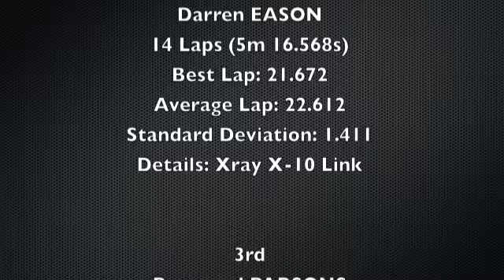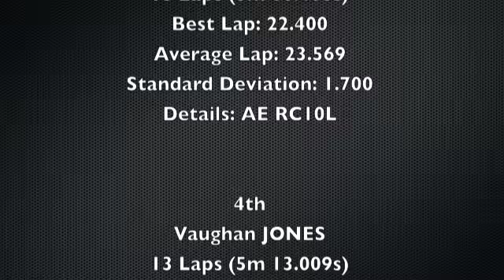2011 New Zealand Electric onroad RC Nationals - Pro10 - Third A Final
1st
Matt WHITMARSH
14 Laps (5m 11.913s)
Best Lap: 21.288
Average Lap: 22.279
Standard Deviation: 1.460
Details: Yellow 9 / Associated RC10L

2nd
Darren EASON
14 Laps (5m 16.568s)
Best Lap: 21.672
Average Lap: 22.612
Standard Deviation: 1.411
Details: Xray X-10 Link

3rd
Raymond PARSONS
13 Laps (5m 06.408s)
Best Lap: 22.400
Average Lap: 23.569
Standard Deviation: 1.700
Details: AE RC10L

4th
Vaughan JONES
13 Laps (5m 13.009s)
Best Lap: 22.778
Average Lap: 24.077
Standard Deviation: 1.486
Details: Counties 10 / TDR / Xray X10 HB

5th
Glen NILSEN
13 Laps (5m 18.604s)
Best Lap: 22.470
Average Lap: 24.508
Standard Deviation: 2.240
Details: 10R235

6th
Don COLLINS
Did not finish first lap